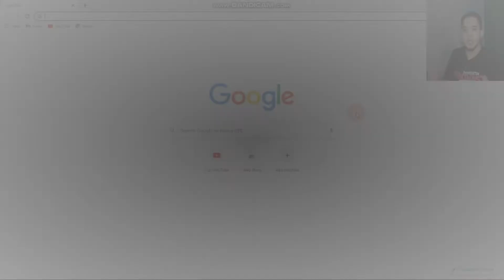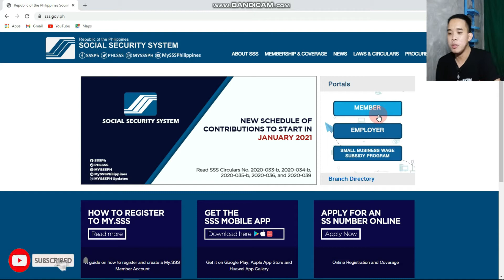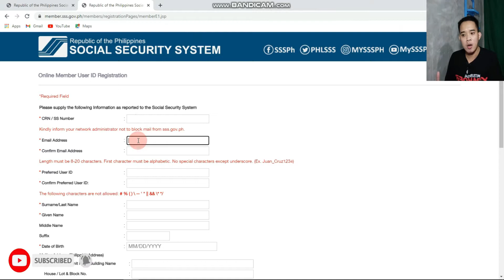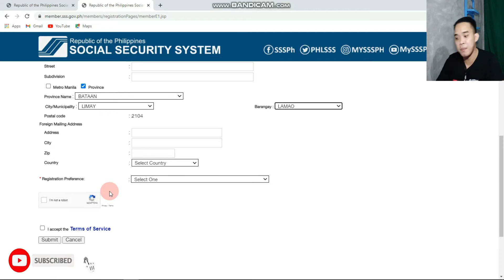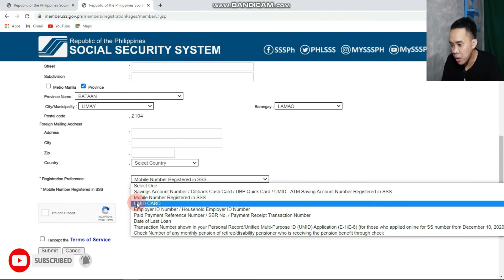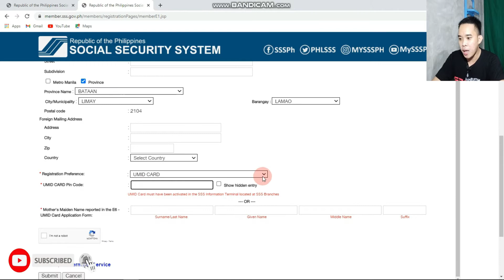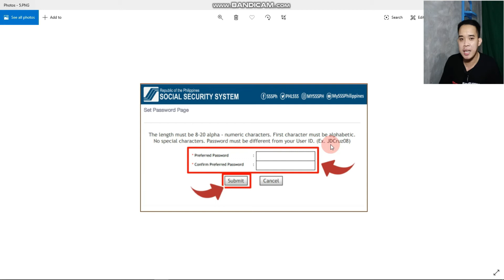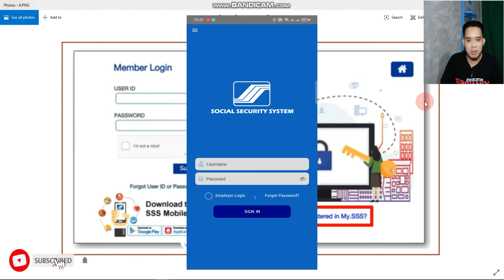PART 1: HOW TO REGISTER SSS ACCOUNT ONLINE 2021 TAGALOG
hellow mga ka dj , isang mapagpala po na araw sa inyong lahat at sana po nasa mabuti kayong kalagayan ngayon. ngayon mga ka dj meron naman po tayong panibagong upload na video at ito ay HOW TO REGISTER SSS ACCOUNT ONLINE  na kung saan mga ka dj napakahalaga po nito lalo na po once na nag tratrabaho kayo at covered kayo ng SSS . sapagkat mga ka dj once wala ka pong account kay SSS hindi ka pwede makapag apply ng loan sa kanila at sa pamamagitan ng pag register mo sa kanila website makikita muna po kung magkano na lahat ang contribution kay sss at mamomonitor mo din kung hinuhulugan kaba ng iyong employer or company sa SSS sa pamamagitan ng kanilang application na ma dadownloa mo sa play store . sana makatulong po ito sa inyo mga ka Dj at wag niyo sanang kalimutan na mag like and subscribe sa king channel maraming salamat po.